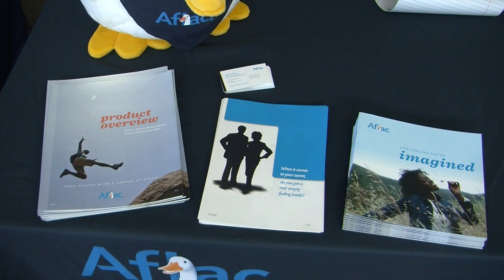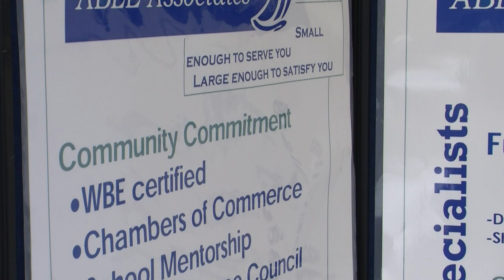Veterans Opportunity Fair 2012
Job Fair for Veterans at BCC on April 30, 2012